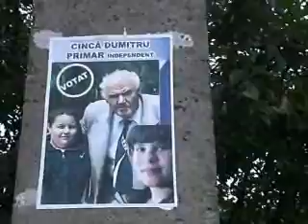Eine Reise nach Südosteuropa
Wenn einer eine Reise macht, dann kann er was erleben. Das gilt besonders für Fahrten nach Südosteuropa.
Seit 2007 gehört Rumänien zur Europäischen Union. Wer Rumänien noch aus der Zeit vor dem Beitritt kennt, ist zunächst einmal erstaunt über die Fortschruitte, die das Land gemacht hat. Wer Rumänien, allerdings nicht aus der Zeit von früher kennt, kann an der Grenze wohl eher einen Kulturschock erleiden. Bulgarien dürfte vor allem von der Goldküste her bekannt sein. Hier hat sich ein richtiges Ferienmekka gebildet. Hunderte Hotels, günstige Übernachtungen, günstige Getränke, jede denkliche Art von Amüsierbetrieben. Nicht ganz zu Unrecht spricht man vom Mallorca Südosteuropa. Moldavien gehört bereits nicht mehr zur Europäischen Union. Dementsprechend gestaltet sich die Grenzkontrolle schon etwas ausführlicher. Auf den ersten Blick wirkt Moldavien sogar noch etwas rückständiger als Rumänien. Die Pferdegespanne haben jetzt keine Reifen mehr sondern hölzerne Speichenräder. Die Häuser sind kleiner, allerdings meist gepflegter und selbst bei den Plattenbauten gibt man sich ein bisschen Mühe, einen optisch ansprechenden Eindruck zu vermitteln.